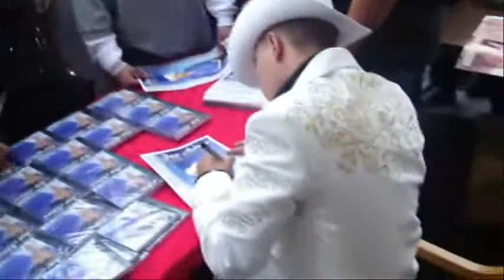JOSE ALONSO EL PLEBE EN LA FERIA DE H.P